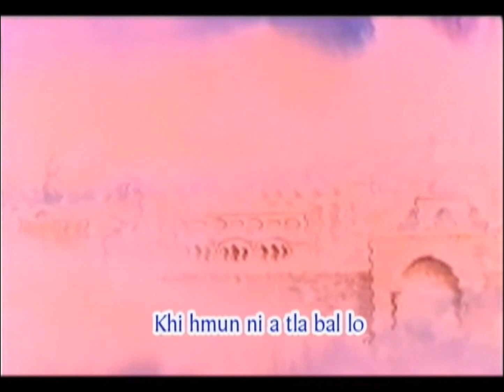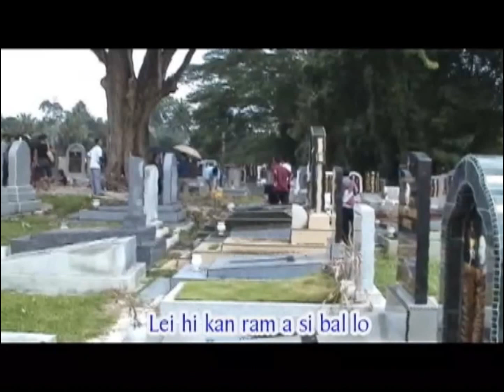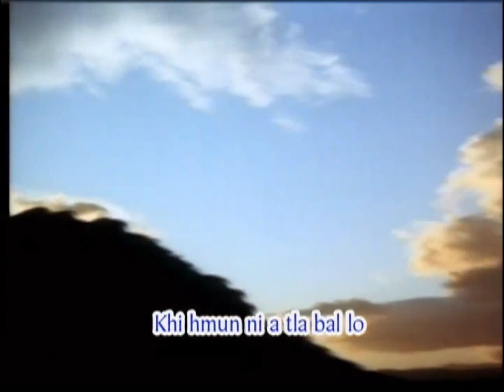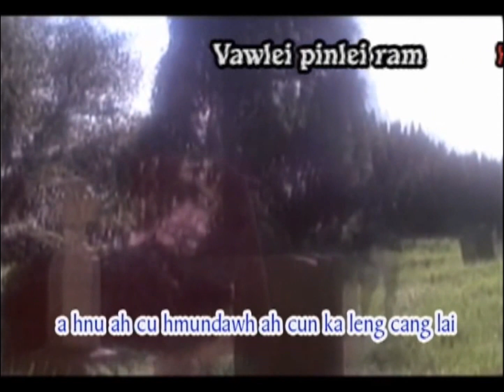15. Vawlei Pin Lei Ram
Ka Aw Hi Jacob Aw